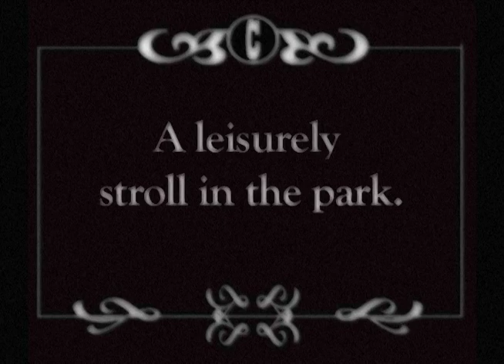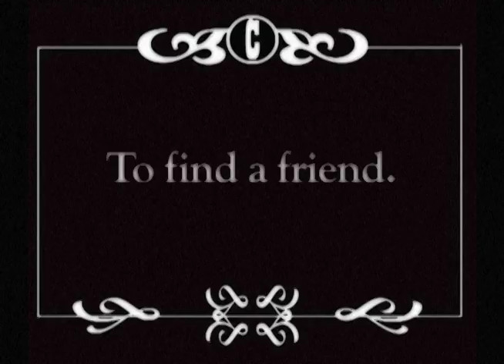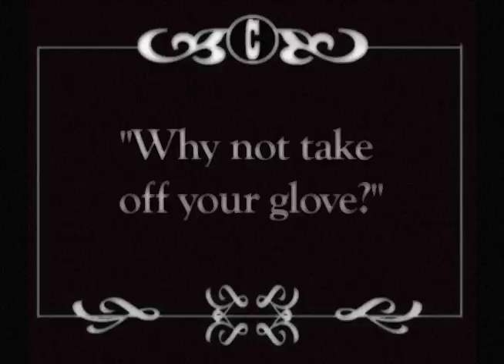The Sticky Situation - A Silent Short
A short silent film made by the team at Craterus Studios saluting the king of silent comedy, Sir Charles Chaplin.

The Tramp -- Mason Betterly
The Girl -- Jessica Snyder
The Cop -- Ben Kirvan
The Fellow Roustabout -- Tyler Montague
The Doctor -- Anthony Ieradi
The Old Lady -- Douglas Gilbert
The Peddler -- Adriana Santomero

 Craterus Studios - 2012